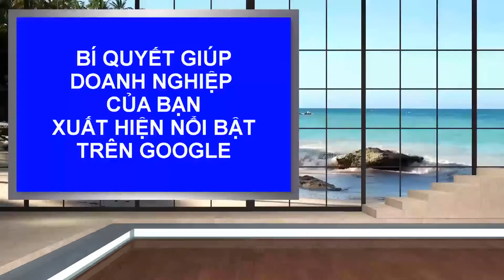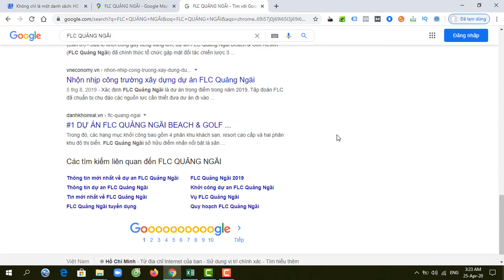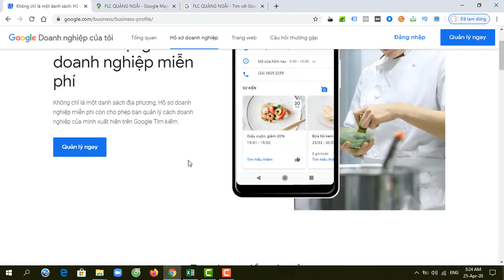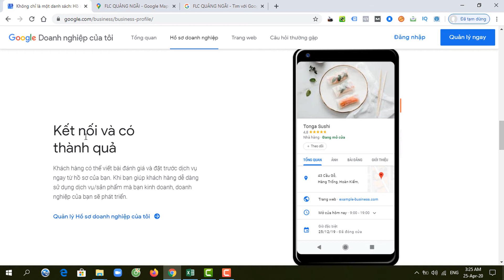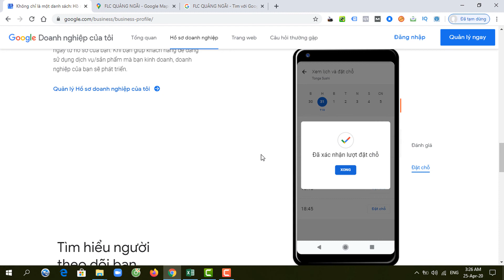Bí quyết giúp Công ty bạn xuất hiện nổi bật trên Google - Huỳnh Ngọc Thanh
✅ KHÓA HỌC TUYỆT ĐỈNH SEO GOOGLE MAPS LÊN ĐỈNH GOOGLE TRONG 7 NGÀY
Nhà đào tạo: Huỳnh Ngọc Thanh
✅ SỰ VƯỢT TRỘI CỦA KHÓA HỌC TUYỆT ĐỈNH SEO GOOGLE MAPS LÊN ĐỈNH GOOGLE.
► Không cần quảng cáo, không cần SEO, không lo đốt tiền quảng cáo.
► Không cần đốt ngân sách hàng triệu đồng mỗi ngày để chạy Google Ads, Facebook Ads.
► Không cần thuê đội ngũ nhân viên SEO hay công ty dịch vụ SEO với chi phí lớn. Mà lại chờ đợi 6 tháng đến 1 năm mòn mỏi để SEO web lên TOP.
► Lên Top Google Search và Google Maps - Khách hàng cần, bạn có mặt tức thì.
► Lấy TOP 1, 2, 3 trên Google để tiếp cận đúng khách hàng tìm năng đang có nhu cầu đúng với sản phẩm dịch vụ bạn đang cung cấp.
► TOP Google Maps đang là xu hướng HOT để phát triển doanh nghiệp của bạn với chi phí 0 đồng
► Hãy học ngay để đưa doanh nghiệp của bạn bao phủ trên internet trước khi đối thủ của bạn hành động.
► Không cần bỏ quá nhiều công sức, nhân lực, chất xám khi mọi thứ đã có sẵn.
► Hãy xác minh địa chỉ doanh nghiệp của bạn trên Google Maps ngay. Bảo vệ địa điểm của bạn. Chỉ cần tham dự khóa học này. Bạn sẽ làm được điều bạn muốn."

✅ BẠN ĐẠT ĐƯỢC GÌ SAU KHÓA HỌC TUYỆT ĐỈNH SEO GOOGLE MAPS LÊN ĐỈNH GOOGLE TRONG 7 NGÀY
1. Bạn biết cách đưa tất cả vị trí cửa hàng kinh doanh của công ty bạn lên Google Maps.
2. Ví dụ công ty bạn có chuỗi 100 quán cà phê. Bạn biết cách đưa 100 vị trí này lên Google Maps nhanh chóng.
3. Bạn có tài khoản vị trí Google Maps và có thêm website miễn phí do chính Google cung cấp rất chuyên nghiệp.
4. Bạn biết cách thêm 1 vị trí địa điểm kinh doanh lên Google nhanh chóng.
5. Bạn biết cách đưa hàng trăm vị trí chuỗi địa điểm kinh doanh lên Google cực kỳ nhanh và đơn giản.
6. Bạn học được bí quyết mỗi khi khách hàng tìm kiếm. Bạn luôn xuất hiện mà không tốn 1 xu.
7. Bạn biết cách tạo, xác minh hàng trăm địa điểm trên Google. Bao phủ thương hiệu của bạn trên internet.
8. Chi phí Marketing cho giải pháp đưa doanh nghiệp của bạn lên Google Maps và TOP Google là 0 đồng."

AI NÊN THAM GIA KHÓA HỌC TUYỆT ĐỈNH SEO GOOGLE MAPS LÊN ĐỈNH GOOGLE TRONG 7 NGÀY.
► Nhân viên và quản lý các chuỗi hệ thống kinh doanh.
► Chủ các vị trí kinh doanh đơn lẻ.
► Chủ các chuỗi hệ thống kinh doanh như (Chuỗi Cafe, chuỗi nhà hàng, Chuỗi cửa hàng tiện lợi, chuỗi thức ăn nhanh…)
► Những người có dự định kinh doanh online.
► Chủ doanh nghiệp vừa và nhỏ.
► Các cấp quản lý doanh nghiệp, trưởng phòng.
► Những ai muốn học để đưa doanh nghiệp của bạn lên Google Maps và lên TOP Google.
► Những người dự định hoặc đang khởi nghiệp."